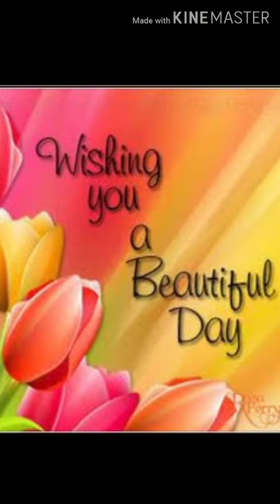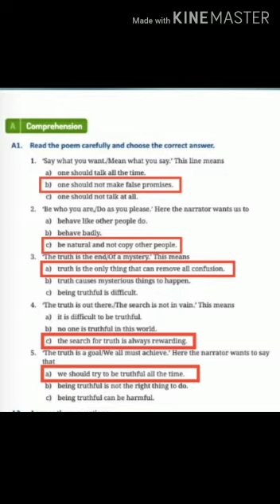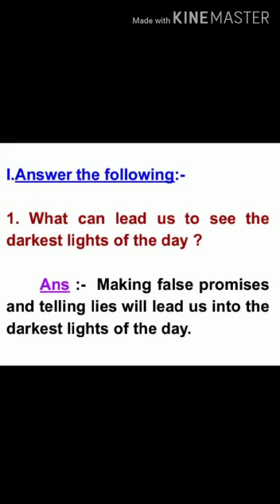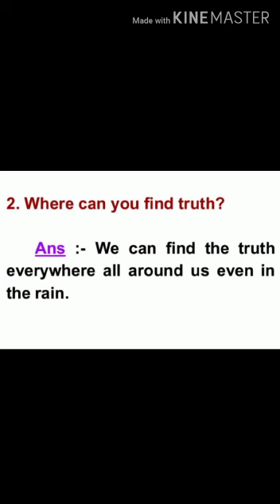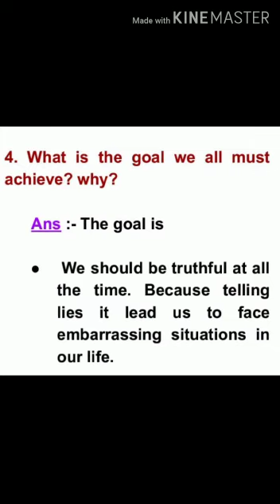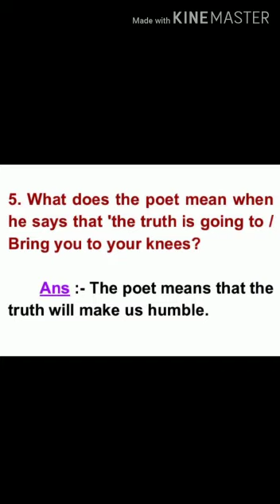5th STD | ENGLISH | POEM - BOOK EXERCISE